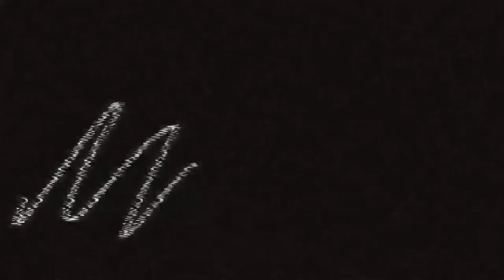Review Toyota Vios Tahun 2003 sedan mewah masa kini